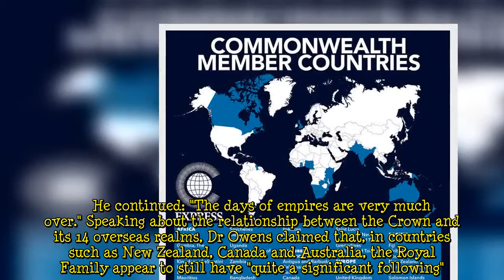Royal Family 'likely know time is running out' as Kate & William carry out Caribbean tour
Kate and Prince William's tour in the Caribbean comes at a time the Crown is likely realising its relationship with some of the overseas realms has become "tenuous", according to historian Dr Ed Owens. The expert noted countries like Jamaica have harboured a strong republican spirit for several years now and they are likely going to cut their remaining ties with the Crown in the future. He told Express.co.uk: "I honestly think that the Royal Family probably recognises that time is running out with their relationship with the realms. "At the same time, they [the Crown] can't be seen as completely giving up on them. "But nevertheless I think they recognise the realms becoming republics while   ...